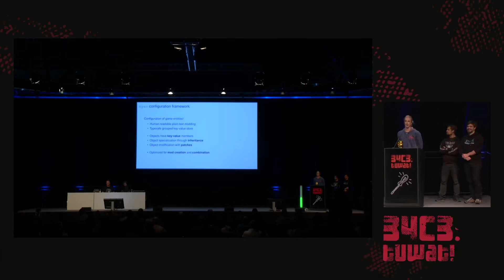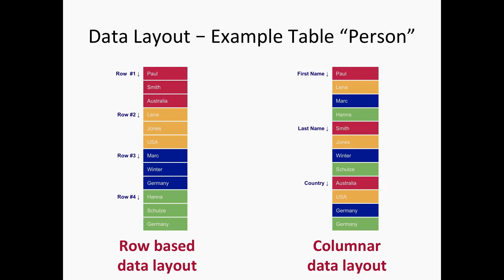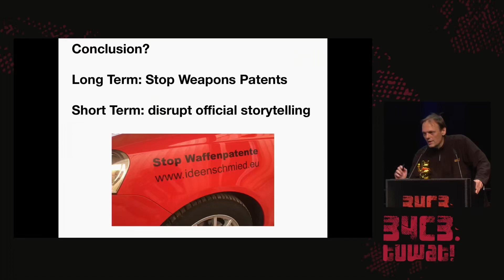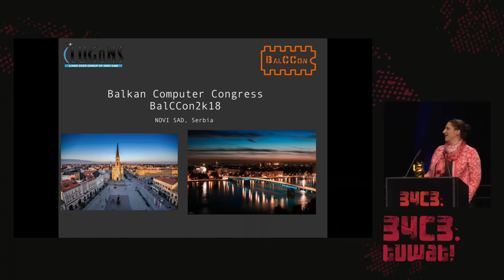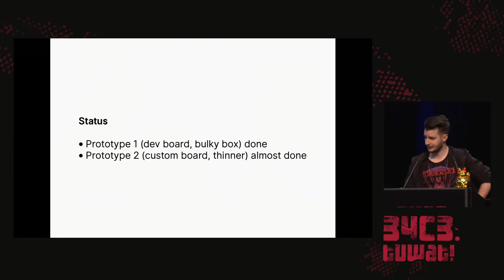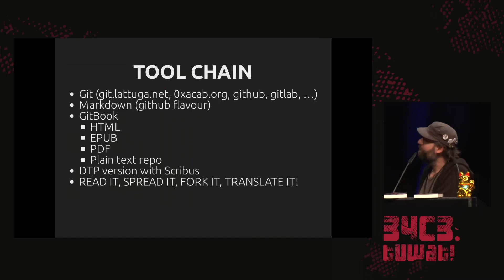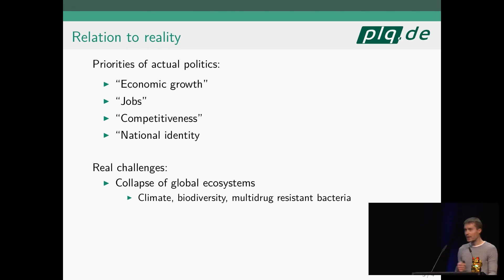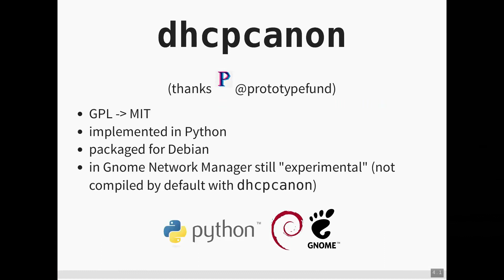34C3 2017 Lightning Talks Day 3